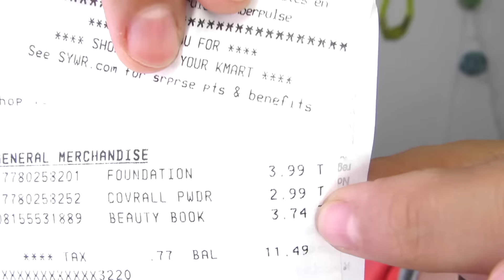RETO| Me Maquillo Con 20 Dolares (Colaboracion) con Vero Starss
Hola Hermosas Espero y Les Guste este Video (COLABORACION) con Mi Amiga Vero Hernandez no Olviden Pasar a Ver Su Video!
                                                                                  XOXO